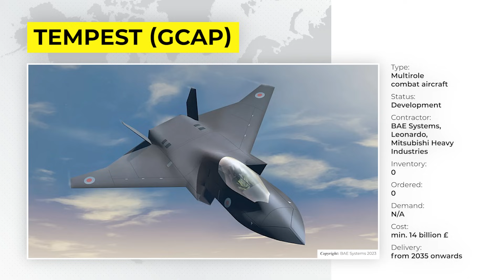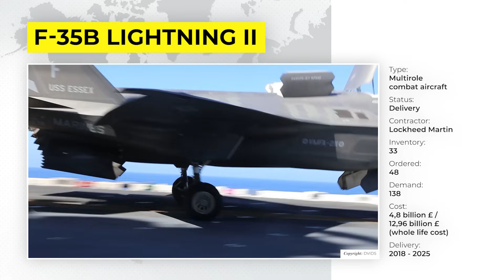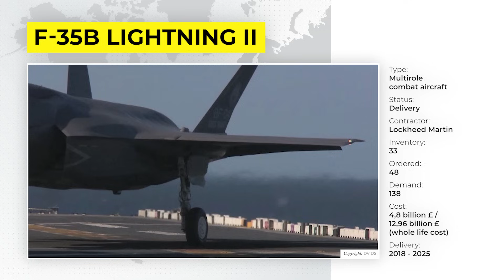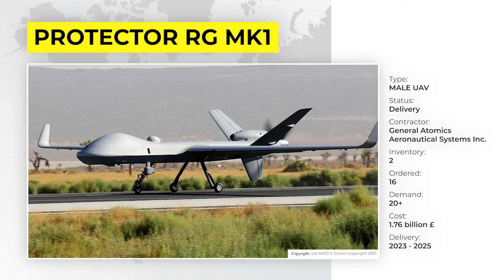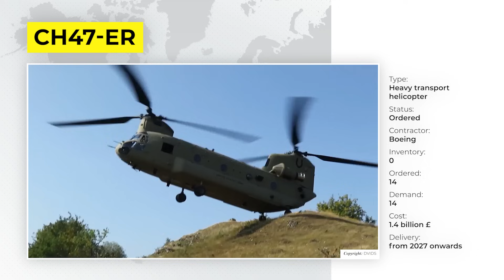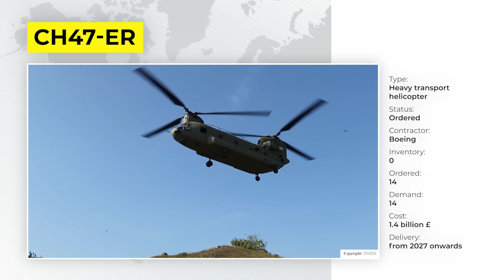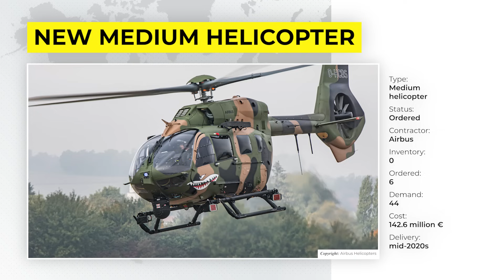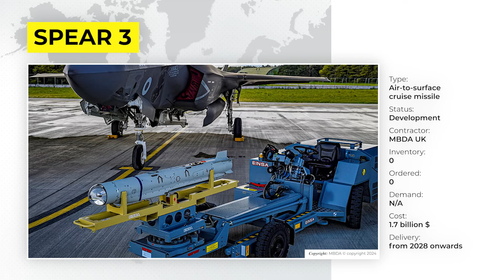Armaments projects of the Royal Air Force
In this video, we take a look at the most important armaments projects of the Royal Air Force.. Questions and suggestions are welcome in the comments.

- Chapter -

00:00 - Introduction
00:25 - Global Combat Air Programme (GCAP)
02:05 - F-35B Lightning II
03:47 - Protector RG Mk1
05:00 - E-7 Wedgetail AEW Mk1
06:03 - CH47-ER
07:38 - New Medium Helicopter
09:15 - SPEAR 3

- Social media -

On this channel I cover the following topics: Weapons and technology, armed forces and security and defence policy. I would like to use this channel to finally pursue my passion for this topic and look forward to every interested listener and lively discussions on the subject. I am always available for questions and suggestions.

- Sources -